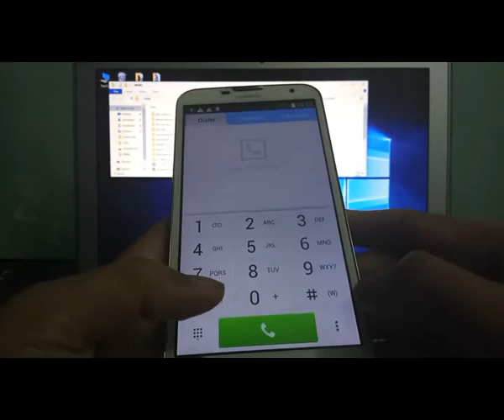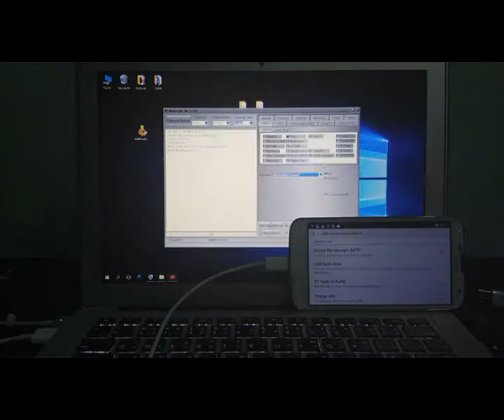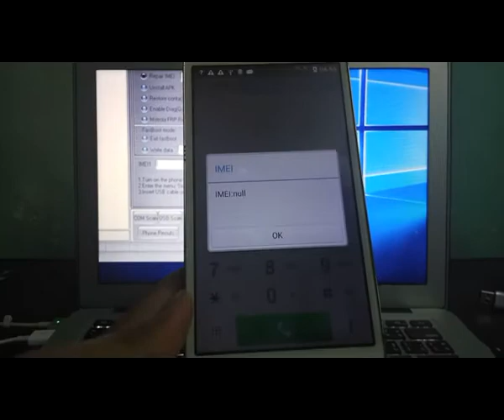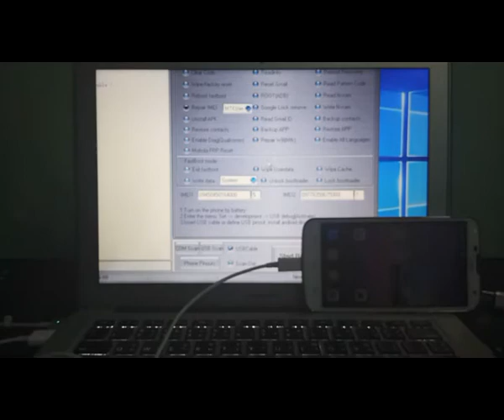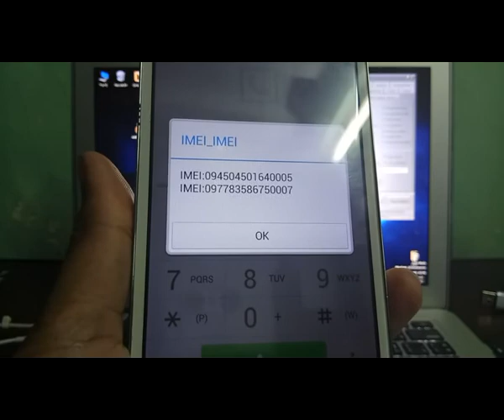Miracle Box Crack နဲ့ Imei ရေးနည်း